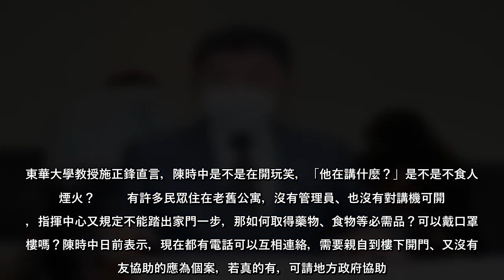本土個案暴增，為舒緩醫護壓力，輕症居家照護上路，但對於沒有管理員的老舊公寓該怎麼取物，衛福部長陳時中一句「把鑰匙綁繩子丟到1樓」，引發眾怒。東華大學教授施正鋒直言，陳時中是不是在開玩笑，「他在講什麼？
本土個案暴增，為舒緩醫護壓力，輕症居家照護上路，但對於沒有管理員的老舊公寓該怎麼取物，衛福部長陳時中一句「把鑰匙綁繩子丟到1樓」，引發眾怒東華大學教授施正鋒直言，陳時中是不是在開玩笑，「他在講什麼？